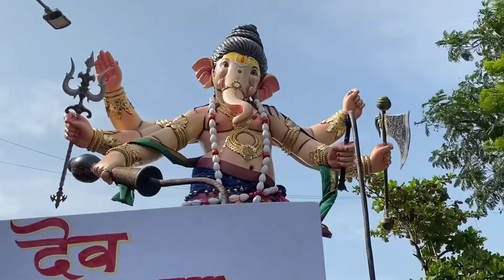Sakinaka Cha Maharaja Aagaman 2024 || Mumbai Ganpati Aagman 2024 | Mumbai Ganeshotsav 2024